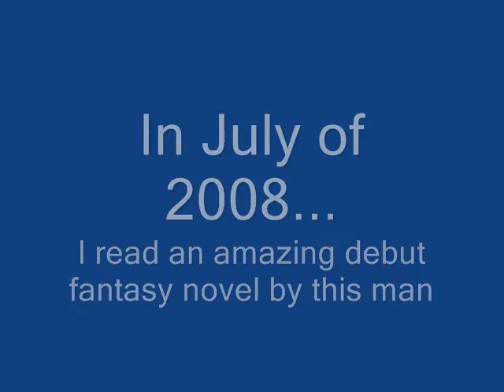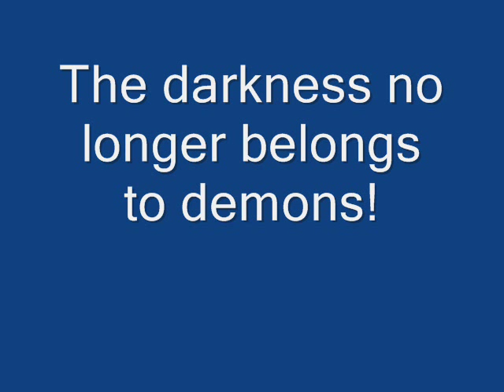The Desert Spear - Peter V Brett.wmv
I put this video together as a thank you to Peat for writing an incredible book and for being such a cool guy - I launched my first blog with my review of The Painted Man, and Peat was the first author I interviewed. :-) So thanks, Peat! Keep those awesome novels coming! And thanks to Corner Stone Cues for making such awesome music! I hope you guys do the soundtrack to The Warded Man movie! :-)